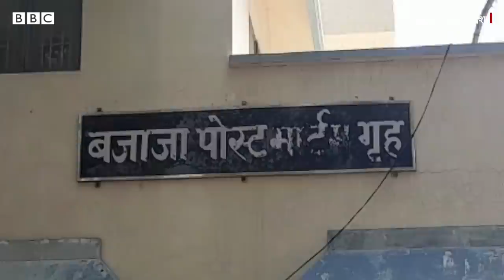UP Police Custody Death: आगरा में पुलिस हिरासत में सफ़ाईकर्मी की मौत, क्या है पूरा मामला? (BBC)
उत्तर प्रदेश के आगरा में पुलिस हिरासत में एक सफ़ाई कर्मचारी की मौत का मामला सामने आया है. सफ़ाईकर्मी के परिजन ने इस मामले में हत्या का केस दर्ज़ कराया है. मुक़दमे में किसी को नामजद नहीं किया गया लेकिन पुलिस अधिकारियों के मुताबिक एक इंस्पेक्टर समेत पांच पुलिसकर्मियों को निलंबित कर दिया गया है. इन पुलिसकर्मियों के नाम हैं: आनंद शाही (इंस्पेक्टर), योगेंद्र (सब इंस्पेक्टर), सत्यम (सिपाही), रूपेश (सिपाही) और महेंद्र (सिपाही). इस मामले में विपक्ष सरकार पर हमलावर है और स्थानीय अधिकारी मरने वाले सफ़ाईकर्मी के परिजन को मनाने में जुटे हैं ताकि मामला तूल नहीं पकड़े. पुलिस के मुताबिक ये केस आगरा के जगदीशपुरा थाने का है. बीते शनिवार को थाने के मालखाने से 25 लाख रुपये की चोरी हुई थी. इस चोरी की जाँच के दौरान पुलिस ने थाने में काम करने वाले सफ़ाईकर्मी अरुण वाल्मीकि को मंगलवार दोपहर चार बजे ताजगंज थाना क्षेत्र से हिरासत में लिया.

वीडियो: अनंत झणाणे और नसीम अहमद, बीबीसी हिंदी के लिए
एडिटिंग: मनीष जालुई